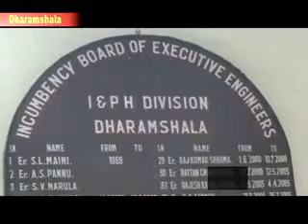Htoday News Channel dharmshala